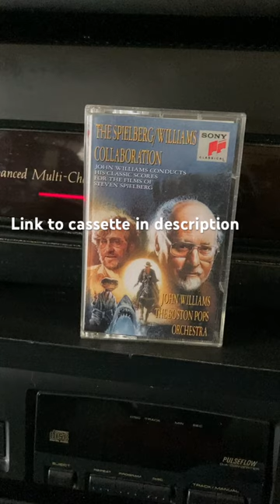Raiders of the LostArk cassette vintagestereo johnwilliams shorts -feed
song:  The Raider’s March from The Raiders of the Lost Ark

I’ve had this tape since I was a teenager.   This cassette and cd form of it can be found here:

John Williams Conducts His Classic Scores for the Films of Steven Spielberg

Check out Fandango and Fathom Events for listings of showtimes.